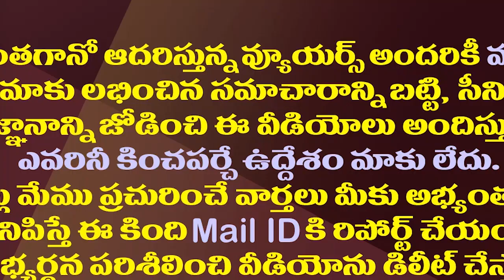పవన్ పై బీజేపీకొత్త గేమ్..చంద్రబాబు ఫుల్ హ్యాపీ.!| Madhav Gave Hints On BJP's Breakup With Janasena